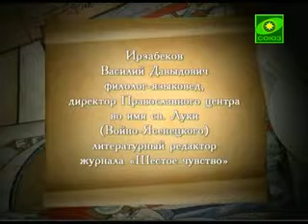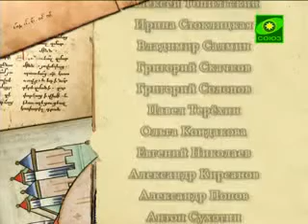Тайна русского слова. Выпуск 24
Русский язык как Евангелие. Тайна имени